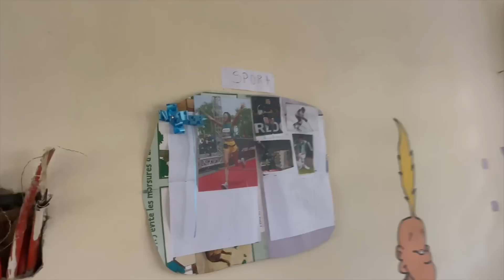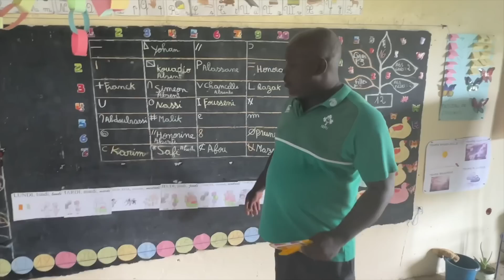Il me MONTRE la MINE où il travaille et la JUNGLE !!! Côte d’Ivoire à moto ✌️🔥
Une vidéo tous les lundi soir à 18H30 pendant mon Tour du Monde à Moto 🌍 🏍
Des fois une vidéo bonus le Jeudi soir à 18H30

Cette fois-ci vous me retrouver en Cote d'ivoire 😁
Je m'engage sur une piste de 120 Km dans la jungle
Au final elle va s'avérera beaucoup plus longue !

Mais une bonne aventure et découverte car je vais m'arrêter dans un petit village où je vais apprendre pleins de choses !!
Vous allez voir je vais découvrir les cultures agricoles ainsi que des mines d'or.

Aussi une école qui n'est encore pas totalement fini ou j'aimerai leur donner un petit coup de pouce !

▶ MON INSTAGRAM : La__vadrouille